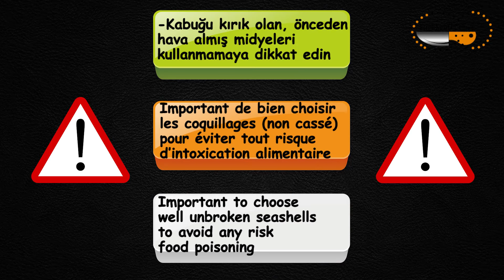Moules Farcies Turque " midye dolma"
TurkSeeD Chef

Recette:
-1.5 kg moules
-1.5 verres de riz
-1.5 verres d'eau
-1 oignon
-1 c.à.c poivre
-sel
-1 pincée de quatre épices
-citron

Tarif:
-1,5 kg midye
-1.5 bardak pirinç
-1.5 su bardağı su
-1 soğan
-1 kahve kaşığı karabiber
-tuz
-1 tutam yeni bahar
-Limon
 recipe:
-1.5 kg mussels
-1.5 cup of rice
-1.5 cup of water
-1 onion
-1 tsp pepper
-salt
-1 pinch of four spices
-lemon